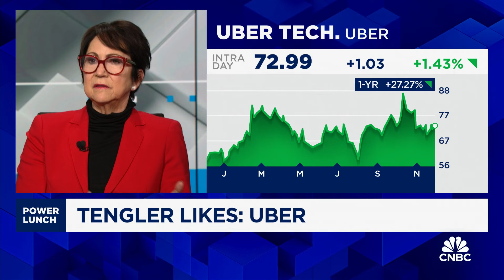3-Stock Lunch: Chipotle, Uber & Oracle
Nancy Tengler, Laffer Tengler CEO, joins 'Power Lunch' to discuss trades for three stocks.